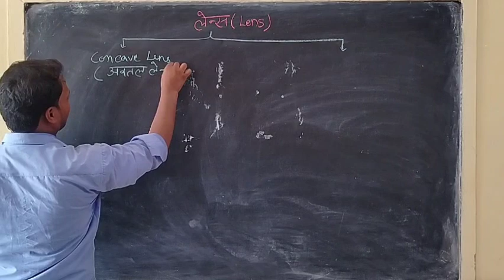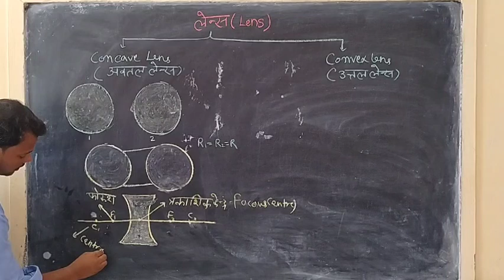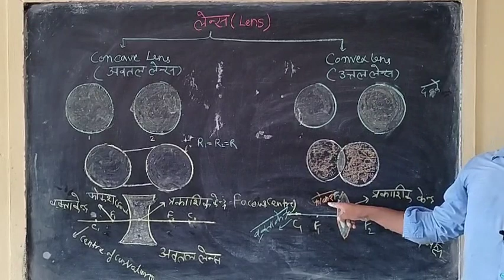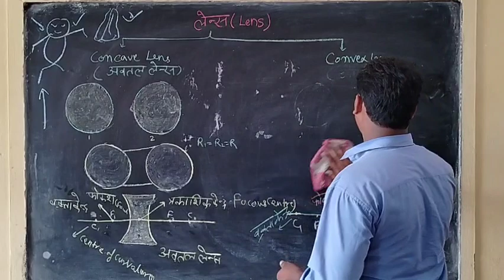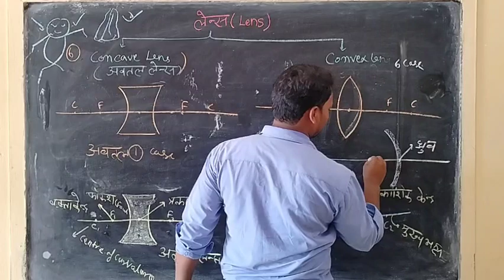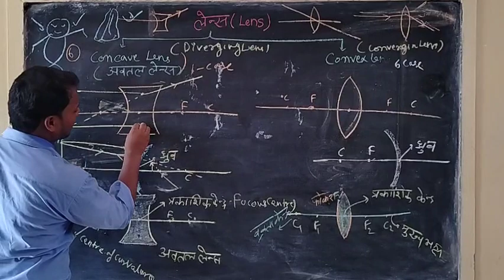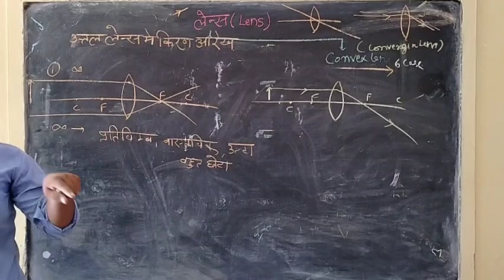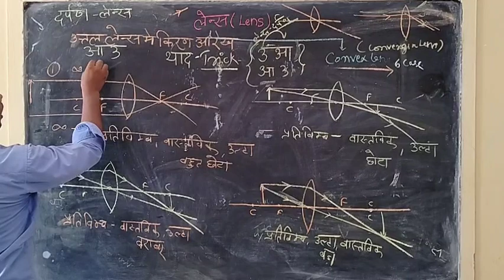lens concave and convex आएशा पढो की कभी बोले ना